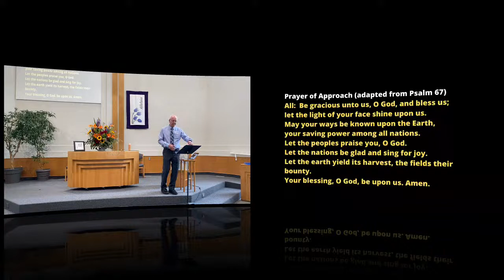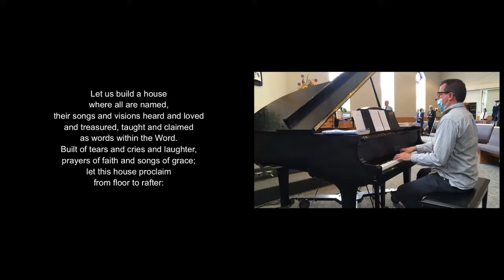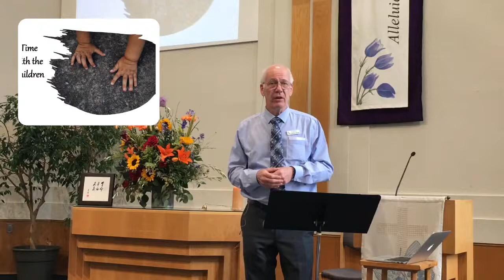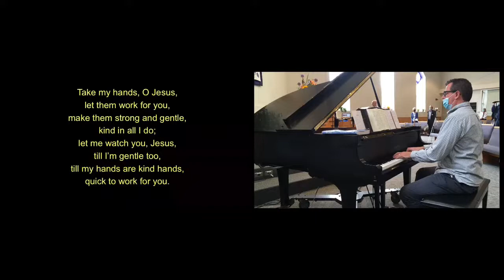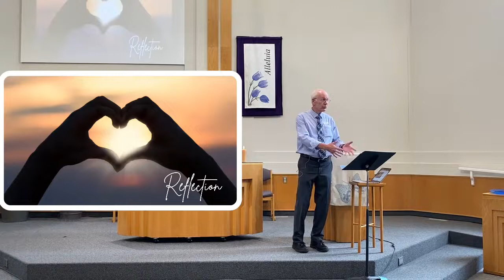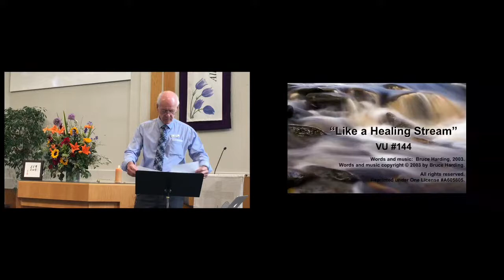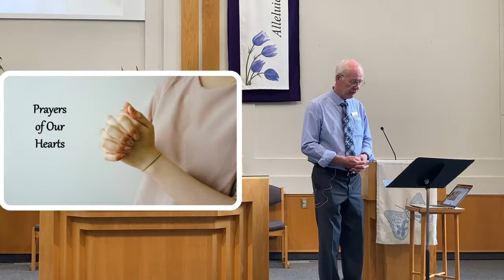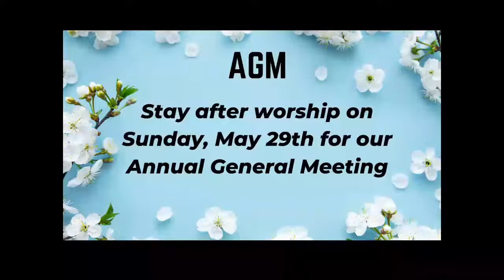Mayfair United Church Sunday Worship May 22nd, 2022